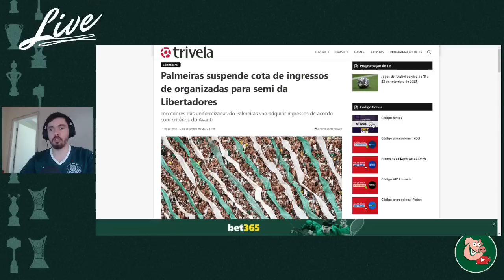LEILA TOMA ATITUDE POLÊMICA! VOCÊ CONCORDA?